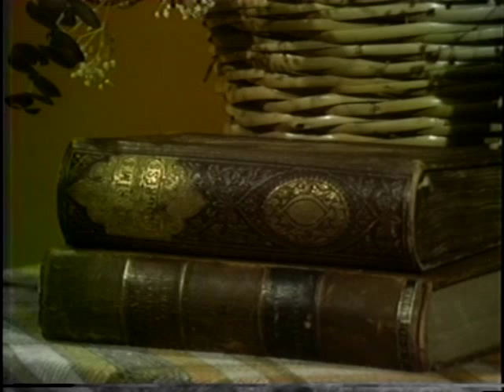Roy Hicks Jr. Unedited Koinonia footage circa 1979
I have full shows with music from this tv program filmed in Eugene, Oregon with Roy Hicks Jr, of Faith Center but this find was at the end of a 3/4" tape that was mostly taped over..this was at the end. I'm probably missing about five minutes or less at the start. You'll note cues, and at the end Roy taking off the mike to go off set. I'm sure this was eventually edited and aired, but don't know specifically when. Still, nice to have this.